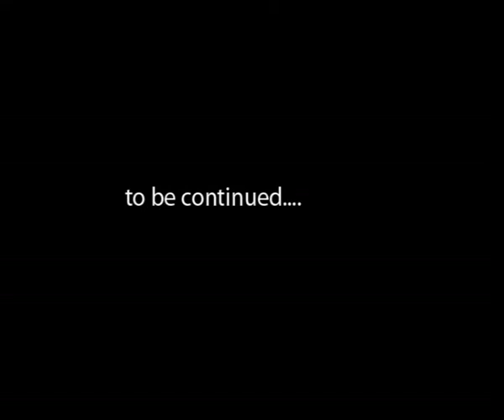ENDRI BAKIU BYLIS part1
Shijoni golat...dhe mos beni komente..;).